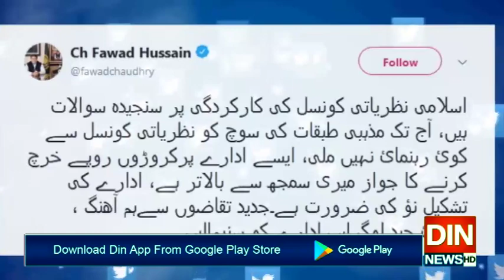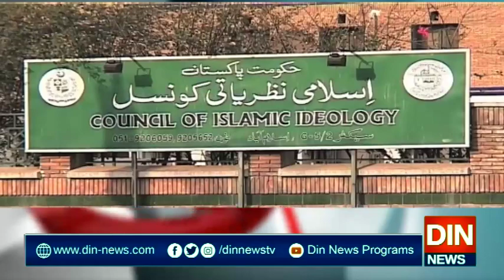آج تک مذہبی طبقات کو نظریاتی کونسل سے رہنمائی نہیں ملی، فواد چوہدری